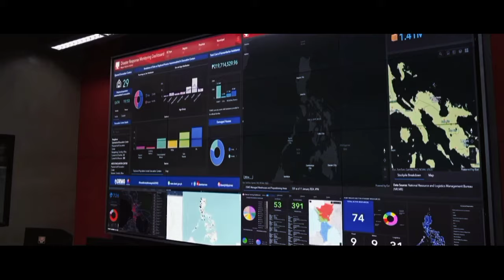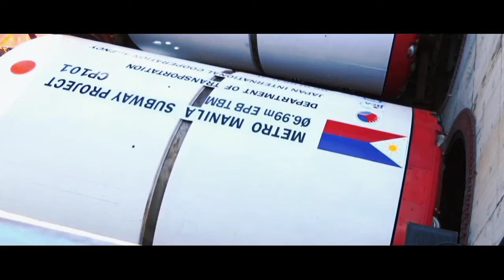Bagong Pilipinas (PBBM Brand of Governance) Music Video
As a supporter of President Ferdinand "Bongbong" R. Marcos Jr.'s policies, I made a tribute for his Bagong Pilipinas brand of governance. Pres. Marcos Jr. is a forward looking President. He wants a nation-building approach in dealing with our country's problem. Instead of being divisive, he wants the Filipinos to unite as one for us to reach our country's full potential. He wants to modernize our defense capabilities, so that we can be proud of our Armed Forces and we will no longer be treated as weak and deter those who wants to encroach our sacred shores. He wants to transform the Philippines as a middle power, a country that is respected by all nations. With this, Bagong Pilipinas governance, we will become a nation of greatness.